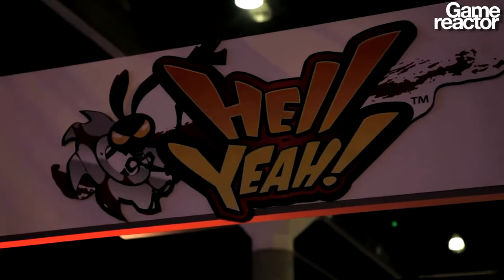E3 12: Hell Yeah! Wrath of the Dead Rabbit Interview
Arkedo Studio Camille Guermonprez explains how cooking and Tim Schafer aided in the creation of Metroidvania title Hell Yeah!